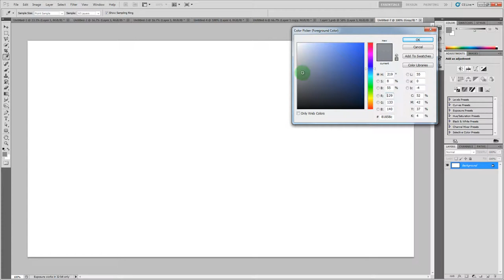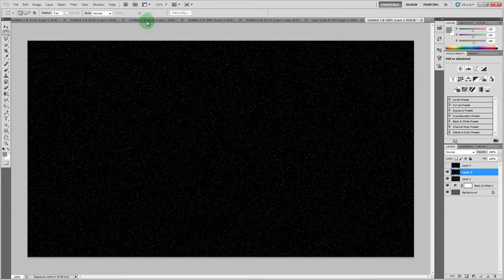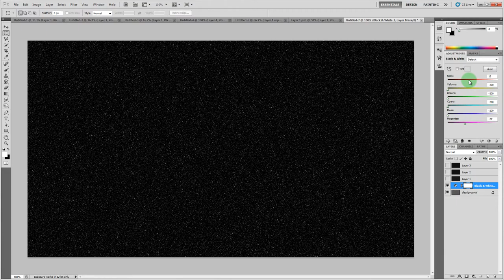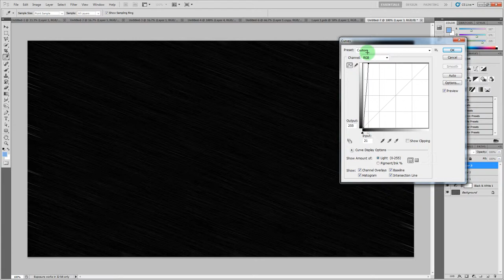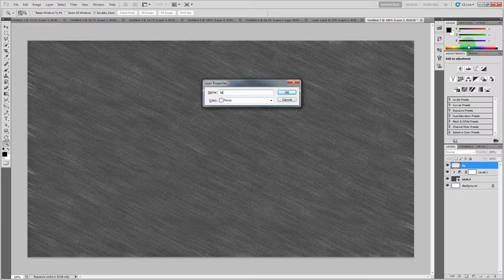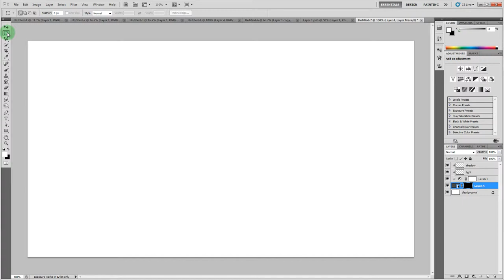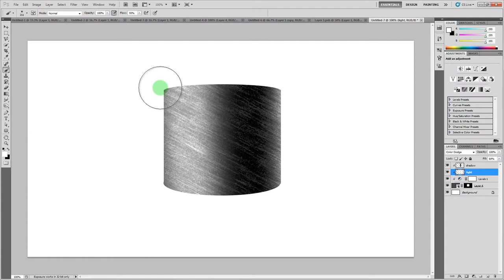Синтезиране на материал